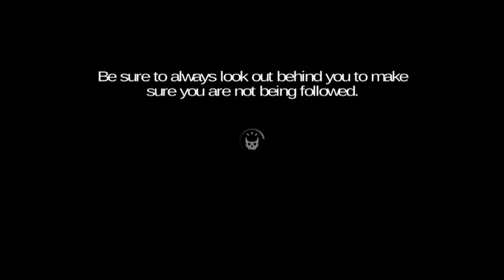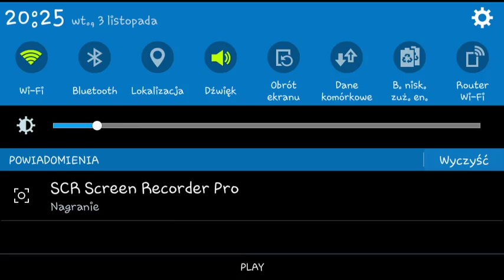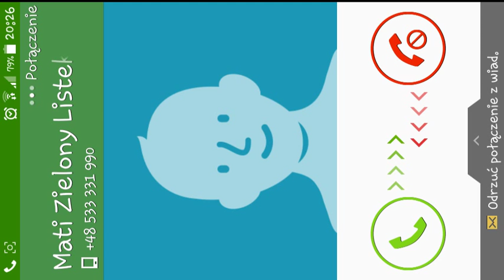The Zombie: Gundead Android GamePlay Trailer Revie